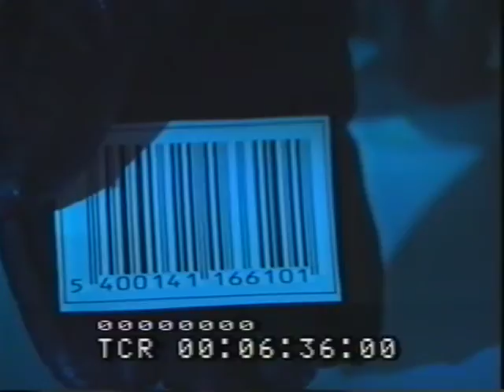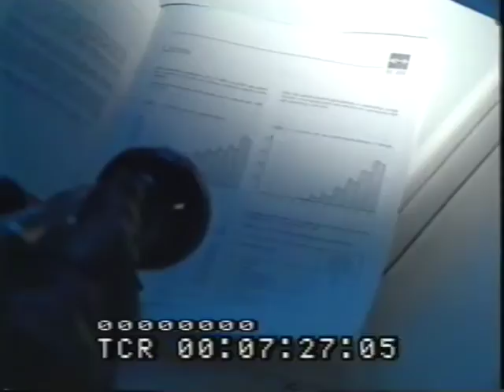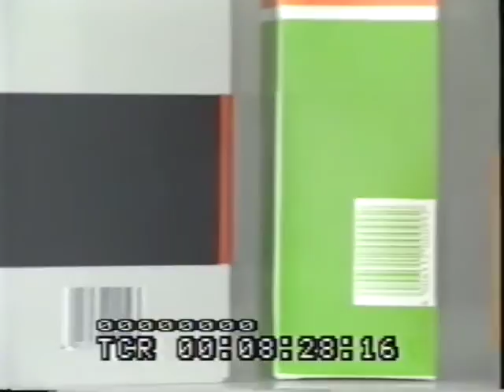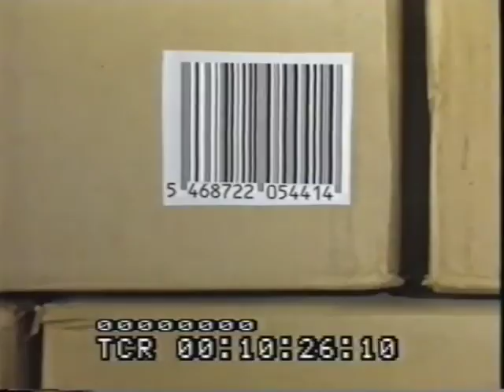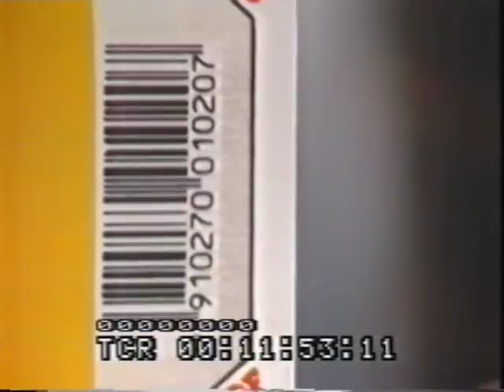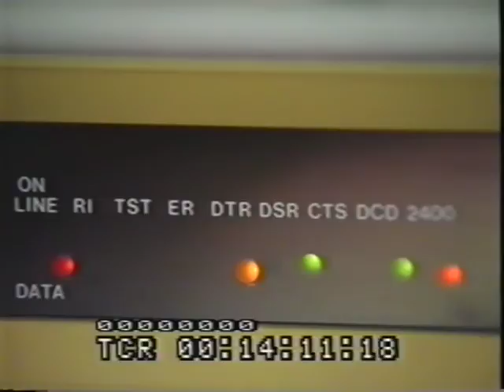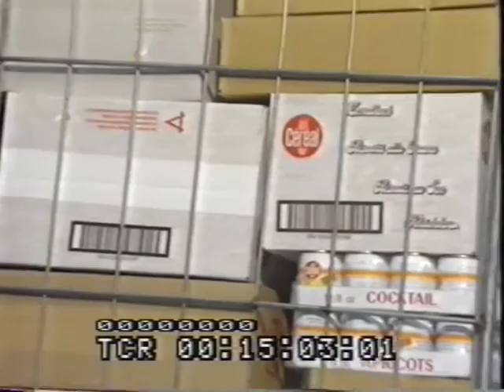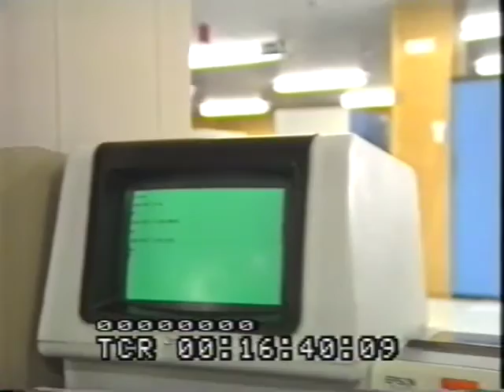SCAN IT nederlandst versie 1989